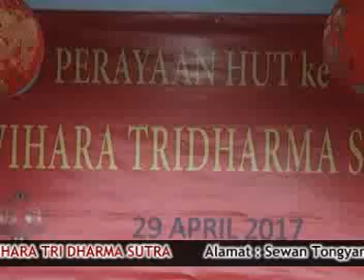Gambang Kromong SHINTA NARA // Stambul Langkuan